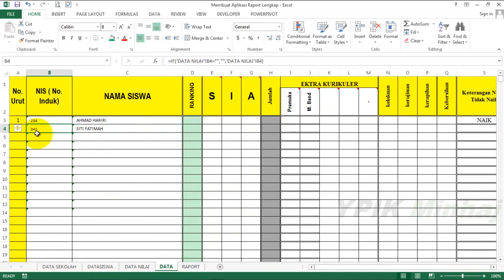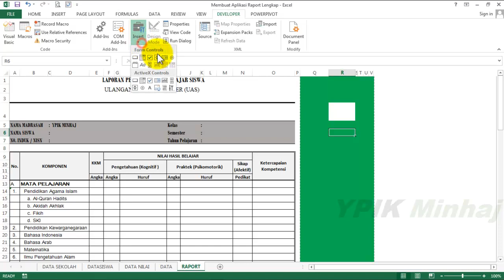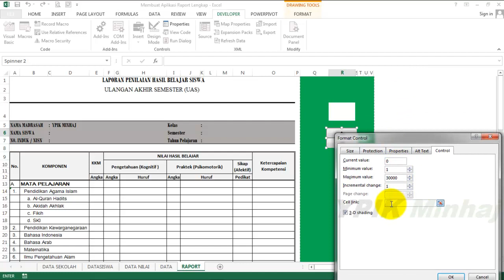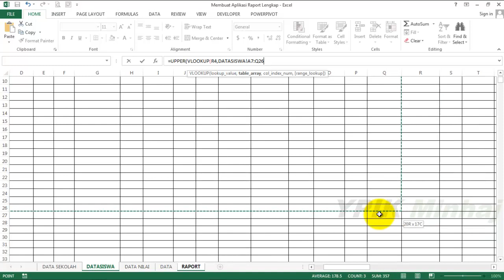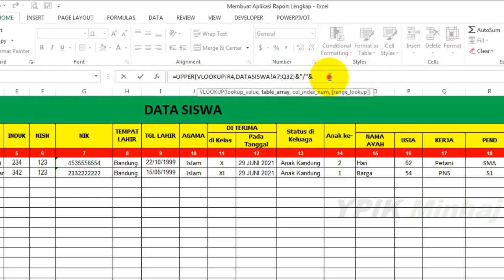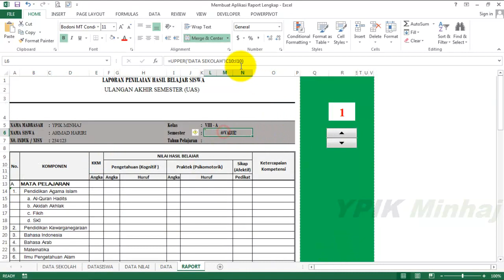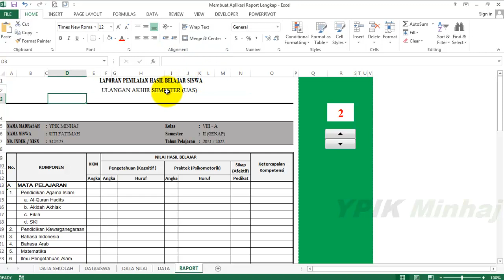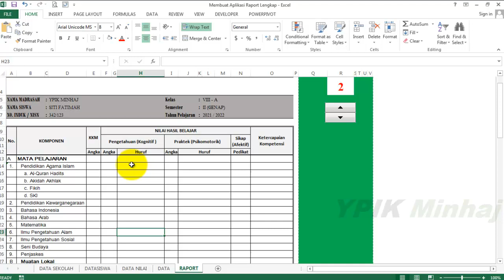Cara Memanggil 2 Kolom Sekaligus Aplikasi Raport Excel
Memanggil 2 kolom bahkan lebih kita bisa menggunakan formula selain If Vlookup, kita juga bisa menggunakan Upper Vlookup. Bagaimana cara membuatnya?. kuyy lah simak..

Untuk Part 1 Membuat aplikasi raport tingkat MI MTs cek disini

Semoga bermanfaat..